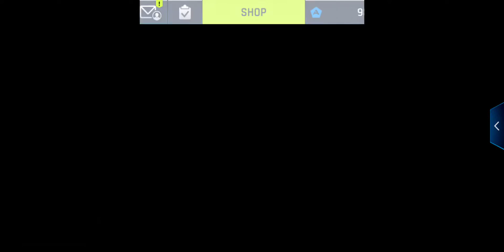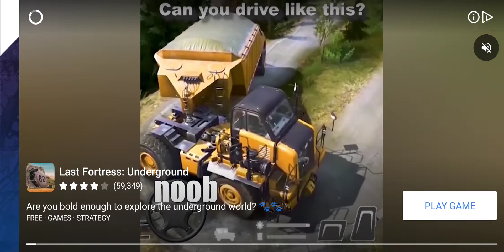3 Cars To Go | Asphalt 9 Legends Mobile